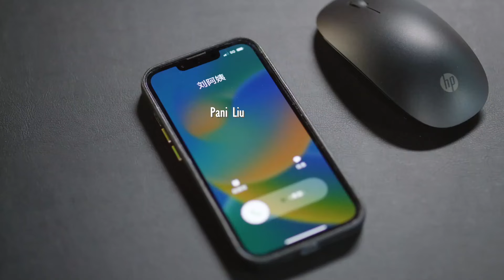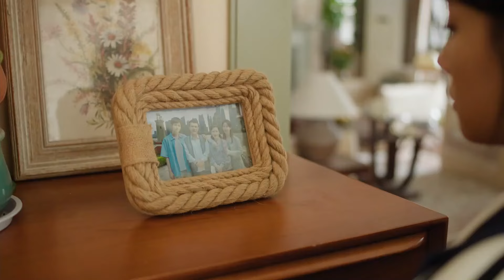【PL】A to ci niespodzianka! Do domu Zhiminga tajemnicza dziewczyna wpada! 🧐 (Best Choice Ever)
Najlepsza opcja | Best Choice Ever (承欢记）

A to ci niespodzianka! Do domu Zhiminga tajemnicza dziewczyna wpada! 🧐
Scenka z 25 odcinka Najlepsza opcja | Best Choice Ever

Fabuła:
Rodzicom często się wydaje, że doskonale wiedzą, co jest najlepsze dla ich dzieci. Tak było również w przypadku dorosłej już Mai Chenghuan (Yang Zi), która za namową mamy oświadczyła się swojemu chłopakowi. Nadmierna ingerencja matki w jej życie doprowadziła jednak do zerwania z narzeczonym i obudziła chęć uniezależnienia się od woli nadopiekuńczych rodziców. Jej przybrana babcia, widząc dążenia Chenghuan do zmian, powierzyła jej odpowiedzialne zadanie, jakim jest zarządzanie hotelem. Stawiając czoła temu wyzwaniu, nasza ambitna bohaterka musi współpracować z doświadczonym kierownikiem hotelu i zarazem biologicznym wnukiem swojej babci Yao Zhimingiem (Xu Kai). Choć z pozoru tworzą razem dość niecodzienny duet, z czasem odnajdują wspólny język i zaczynają wspierać się nawzajem. Czy ich relacja poniesie ich ku nieodkrytym dotąd uczuciom? Czy Chenghuan uda się rozwinąć skrzydła i spełnić marzenia?

Obsada: Yang Zi, Xu Kai, Wu Yanshu

Tłumaczenie: K., ania2wh
Korekta: Riva